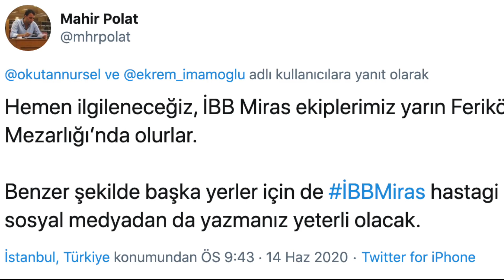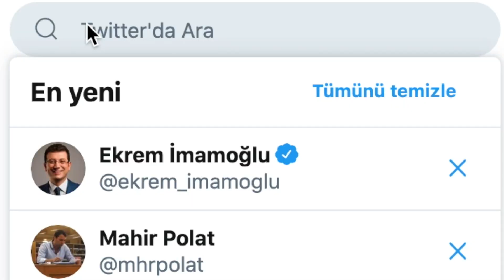İBB Miras Aracı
Çöplüğe dönmüş tarihi eserler  İstanbul'un utancıdır diyenlerden misiniz?
Haftalık 18 ayrı rotada 628 tarihi yapıyı dolaşıp temizliğini yapıyoruz. İBB Miras İstanbul için koşturuyor. İhtiyacı olan yapıları İbb Miras Twitter ve İnstragram hesaplarımızdan bize bildirin, birlikte koruyalım.